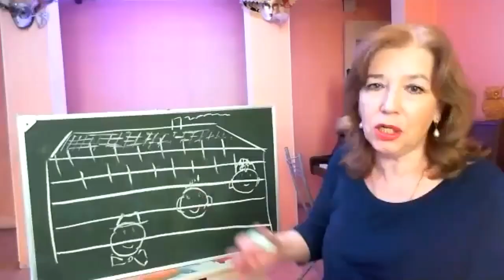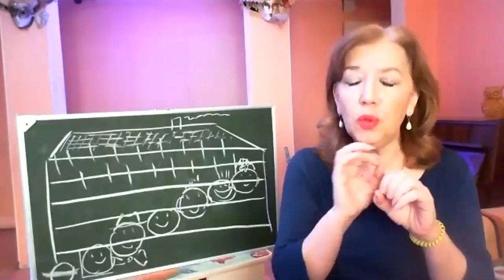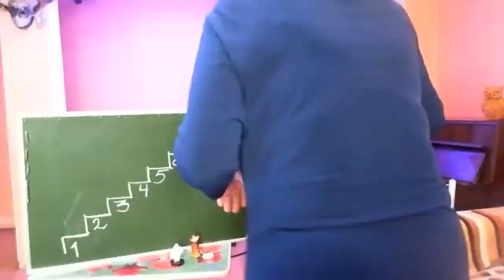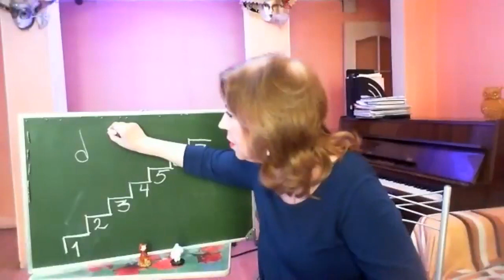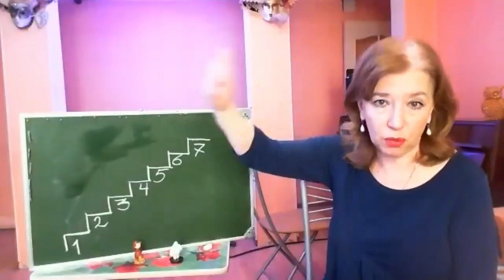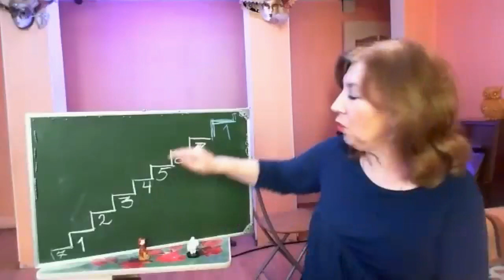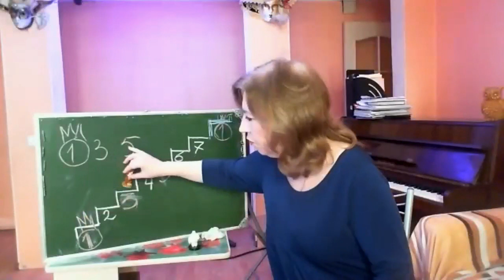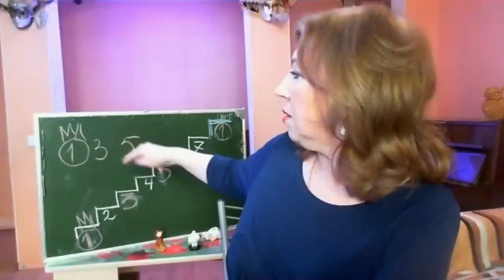Как развить слух у детей без слуха? (Первые шаги)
Программа «Хоровое сольфеджио по методике Елены Рабинович»

Елена Донатовна Рабинович - дирижер-хормейстер, преподаватель дирижерско-хоровых дисциплин; педагог высшей категории со стажем работы более 40 лет; почетный работник образования; педагог дополнительного образования ГБУ ДО "Правобережный дом детского творчества"; художественный руководитель молодежного и старшего хора "Лира", многократных лауреатов всероссийских и международных конкурсов.

Программа для детей рассчитана на 2 года обучения (примерно 30 занятий в год). Залог успеха – участие родителей в занятиях. По результатам первого года 99% детей чисто интонируют, после второго года – все дети владеют двухголосием с элементами трёхголосия.

За первый год дети осваивают и поют: ступени, диатонические интервалы, аккорды главных ступеней с обращениями. Работа с детьми проводится с помощью ручных знаков (ступени), пальцев (нотный стан) и только с голоса педагога.

Сложный материал адаптирован в сказочную, игровую форму, простую и доступную пятилеткам. Слух развивается на основе лада, дети учатся мыслить не нотами, а ступенями. Прицельная точечная работа со ступенями приучает чувствовать тональность.

Для детей такая двухлетняя программа - идеальный вариант для подготовки к учёбе в музыкальной школе или пению в хоре, а также хорошая возможность подготовиться к общеобразовательной школе. Педагог готов подробно поделиться своей методикой, и показа